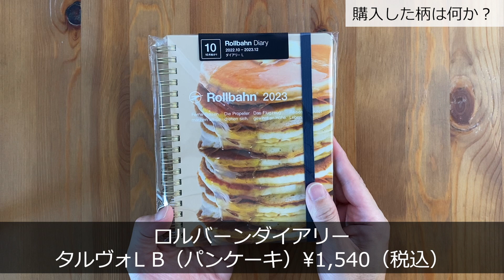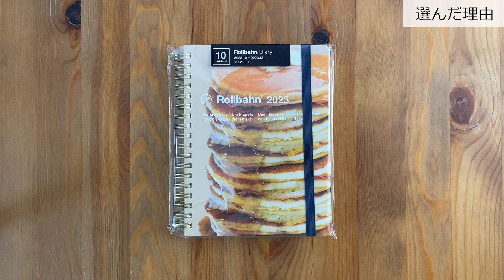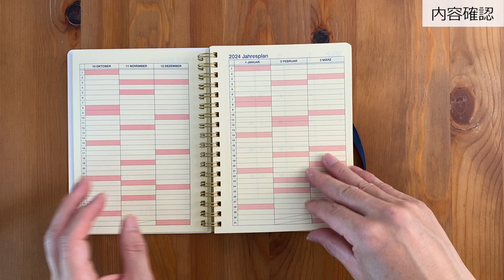ロルバーンダイアリー2023を買ってきました！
朝一番でロルバーンダイアリーを購入してきました。
今回は波乱もなく順当です。